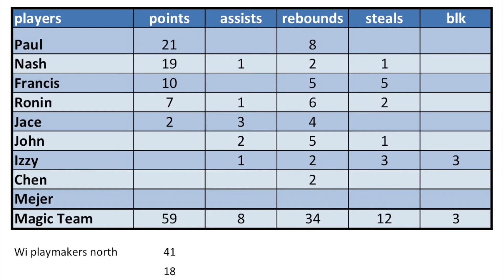2019 Spring Showdown - Manitoba Magic vs WI Playmakers North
Congratulations Manitoba Magic 2005-06 Boys & 2001 Girls Basketball Team for bringing home the recognition and bragging rights!!!
This was a memorable and enjoyable weekend for the Winnipeg parents... productive POWER SHOPPING... and top it with an icing on the cake. CHAMPIONS of Minneapolis 11th Annual Spring Showdown Tournament! Until next time Magic Family.